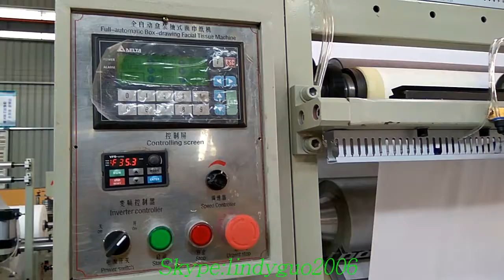4 Lanes Hand Towel Folding Machine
This machine is used to produce V folding hand towel
size:230mm*200mm
width of raw material:100mm
Chengxin Industrial Building, Jiangnan Yuxia Industiral Zone,Licheng District,Quanzhou City,Fujian Province,China
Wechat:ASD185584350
Skype: lindyguo2006
Contact person: Lindy Guo